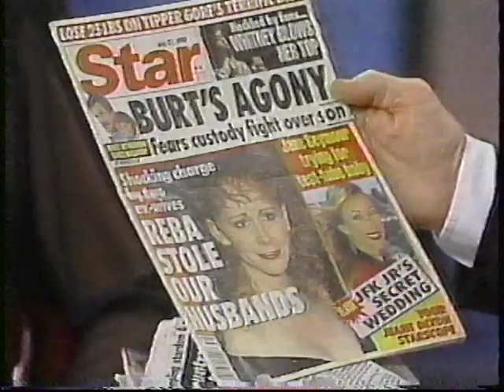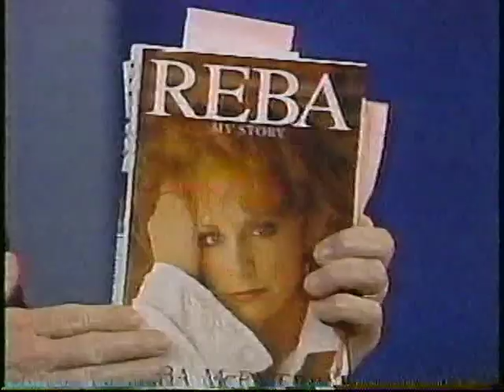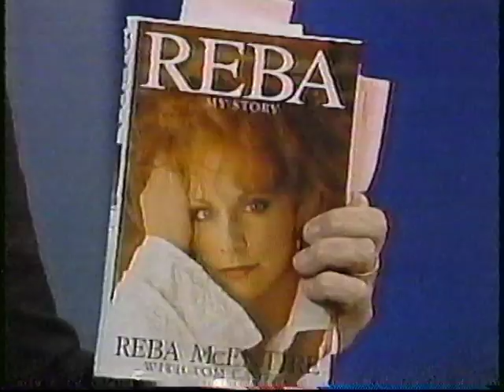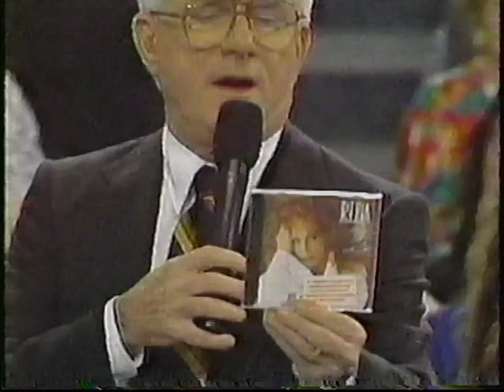Reba McEntire on Phil Donahue (1994)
This video was transferred from a VHS tape.